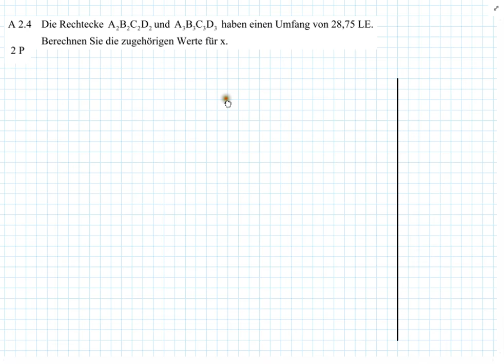Abschlussprüfung MII - 2015 HT A2.4 - Realschule Bayern